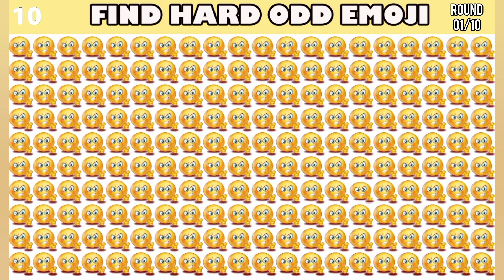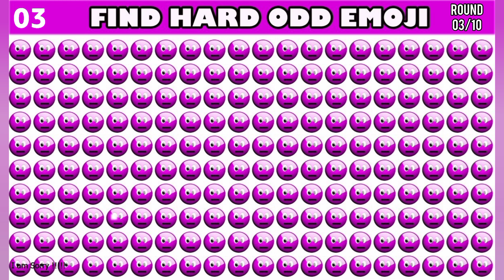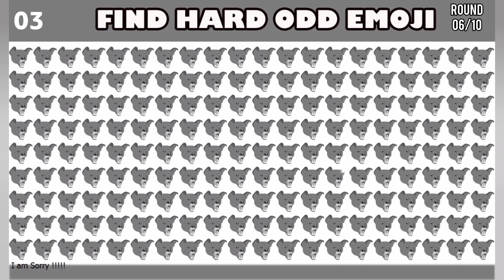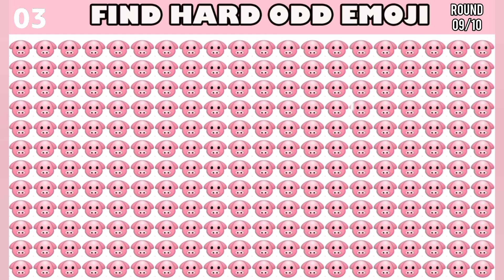90% of People Fail to Find Even Half of the Odd Ones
90% of People Fail to Find Even Half of the Odd Ones